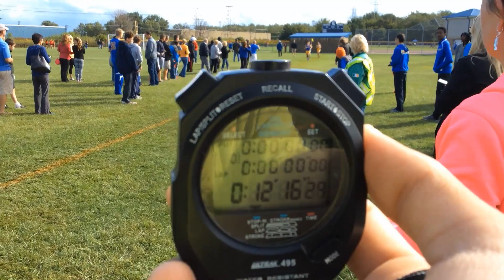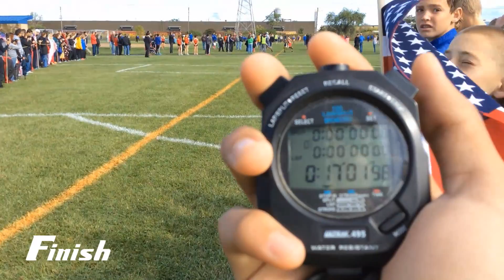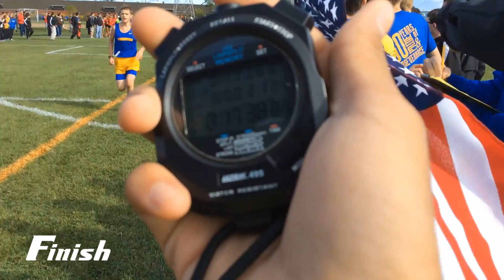Reavis XC 2015 - FroshSoph